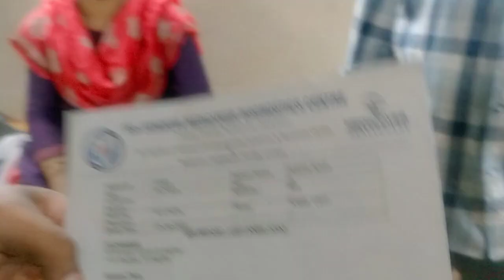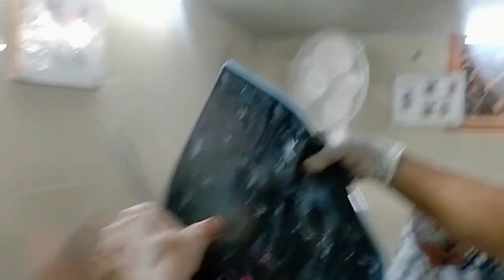knee fracture recovery khasim bone setters mysore Karnataka